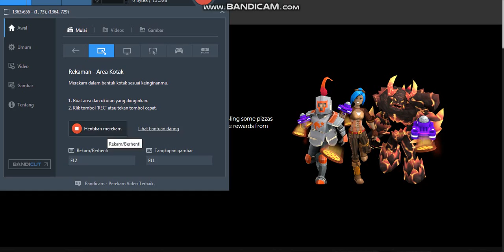[EVENT] How to get the WATERMELON WINGS | Roblox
In this video I'll be showing you how to get the Watermelon Wings during the Pizza Party event on Roblox!

I mostly make Roblox videos on my channel. What is Roblox? Roblox is an online virtual playground and workshop, where kids of all ages can safely interact, create, have fun, and learn. It’s unique in that practically everything on Roblox is designed and constructed by members of the community. Roblox is designed for 8 to 18-year-olds, but it is open to people of all ages. By participating and by building cool stuff, Roblox members can earn specialty badges as well as Roblox currency called robux. They can use robux to shop at the online catalog to purchase avatar clothing and